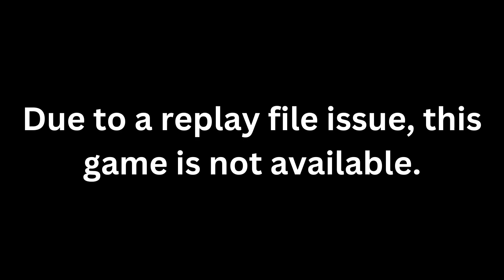Clash Tournament: EU Winner Bracket Final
Metaball is a free to play, PvP, crossplay, futuristic sports game based on Basketball where creativity and precision are the most important skills.

Join the ultimate sports league on Hoverboard! In this fast-paced, action-packed sports game, do impressive tricks and goals as you compete in thrilling PvP matches. Collect different currencies and Rank points to unlock equipment and items. Grab your Hoverboard and dominate the court!

Play Metaball now on:
Steam